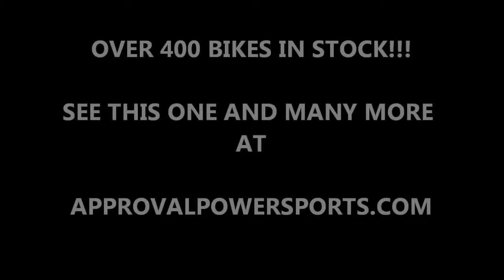2001 used yamaha vmax motorcycle cruiser for sale